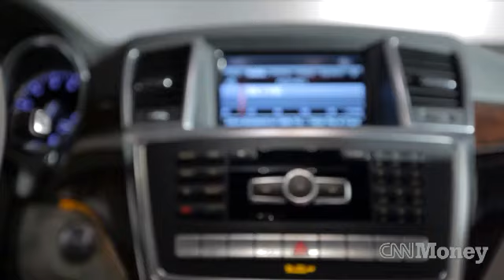Mercedes GL wins Motor Trend SUV of the Year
The 2013 Mercedes GL swept Motor Trend's SUV of the Year award because if its performance, design and value.